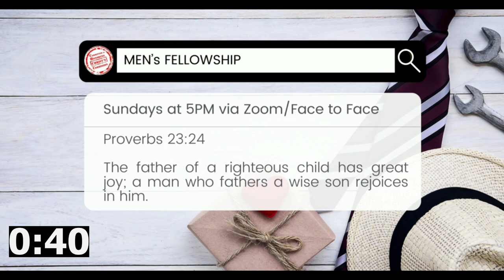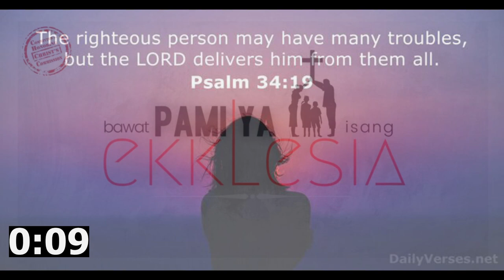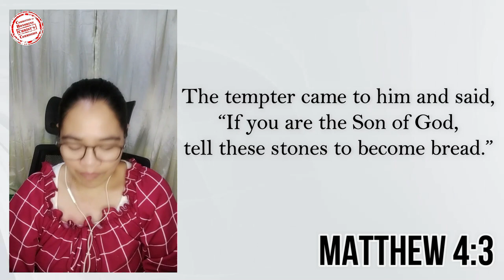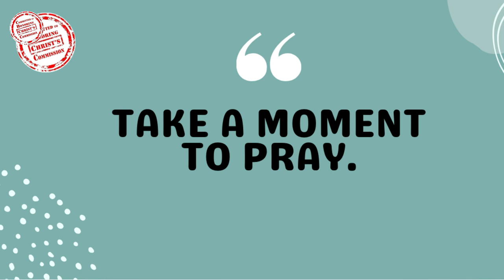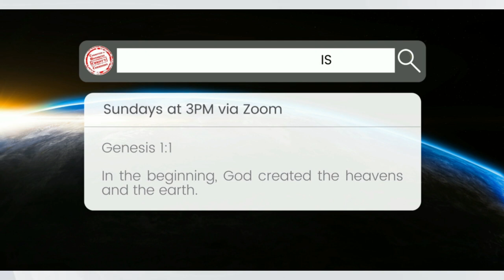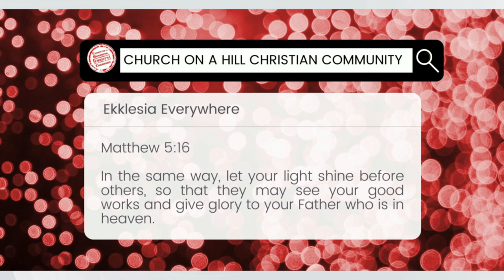21JUL2022 By What Means Shall We Live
Blessed day to all!